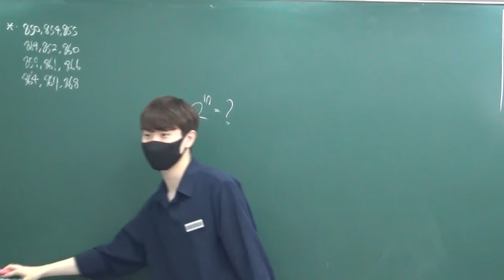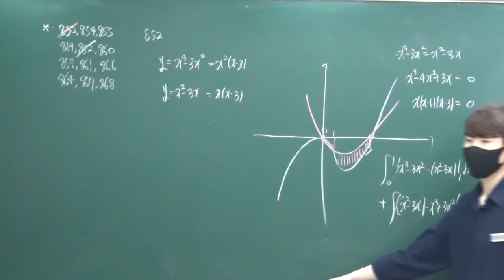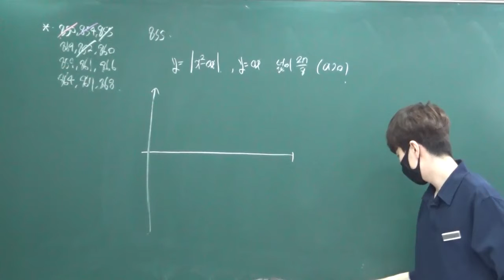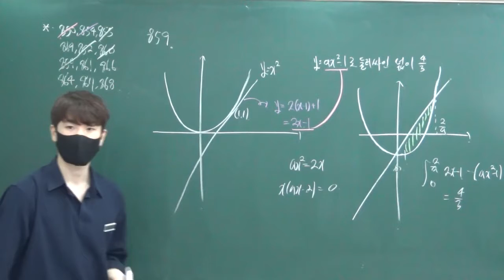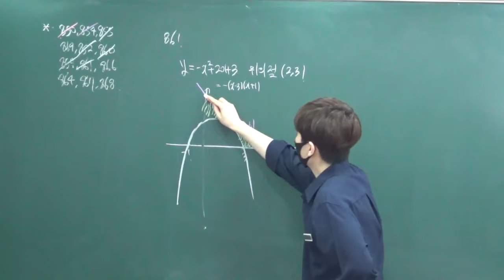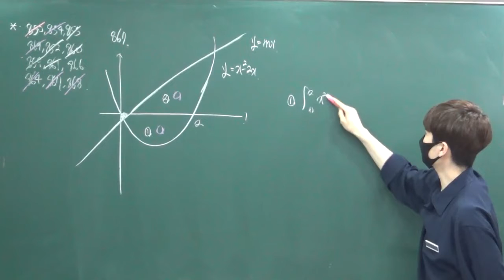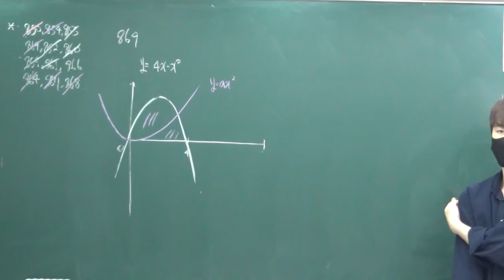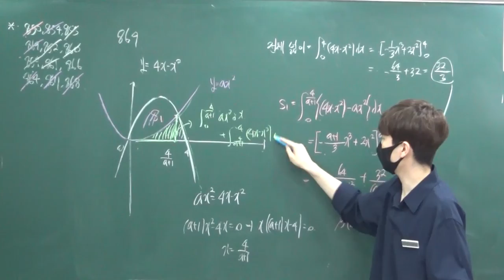20210811 수학2특강 RPM 869번까지 문제풀이